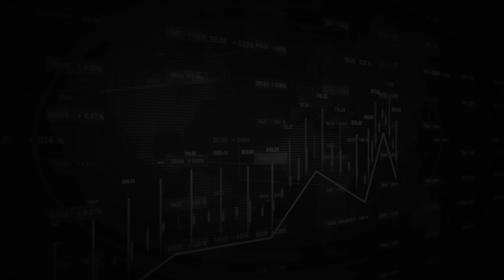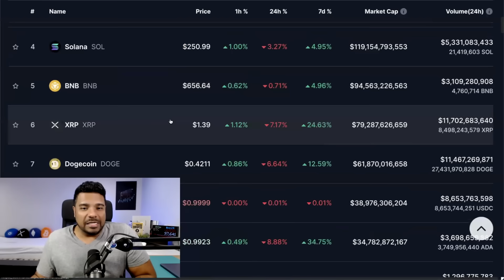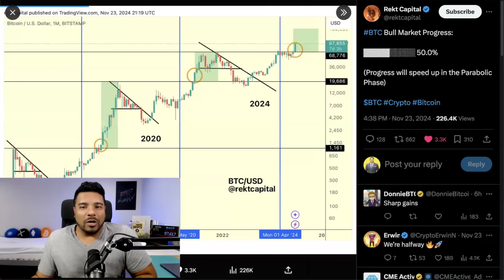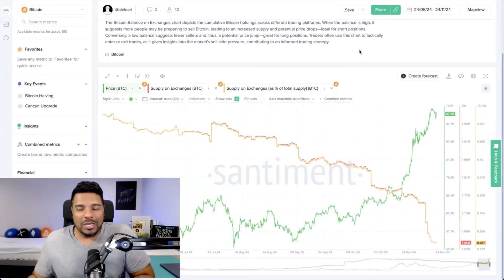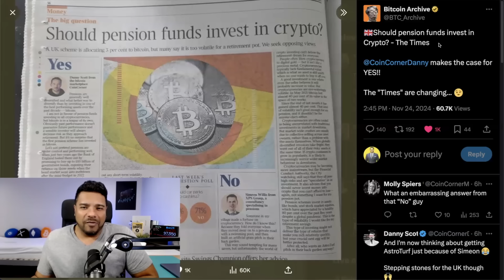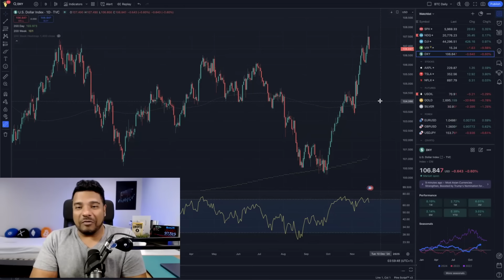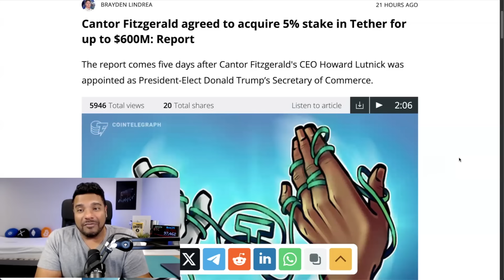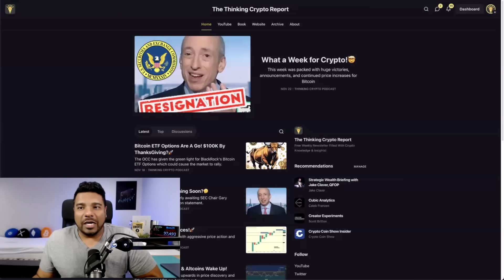🚨BITCOIN & ALTCOINS PULLBACK! RECOVERY SOON? WALL STREET TETHER TAKEOVER!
Crypto News: Bitcoin and altcoin prices pull back, will we see a recovery pump next week? Cantor Fitzgerald agreed to acquire 5% stake in Tether USDT for up to $600 Million.
Show Sponsor - ⭐️ Learn about BitGo, one of the top crypto custodians

⏰ Time Stamps ⏰
00:00 Intro
00:45 Bitcoin and Altcoins pullback
04:39 Whales buying bitcoin
06:15 Tether USDT mint
06:48 UK Pensions buying crypto?
07:41 Raoul Pal Scott Bessent QE
10:23 Cantor Fitzgerald Tether USDT

Bitcoin - 3Lw5xfDkHGBYWxYpsLaYMFKtkMLZgvHDY3
Ethereum - 0x1bBa75496Cd4cCb95D6cFBf50C35068e7E84e521